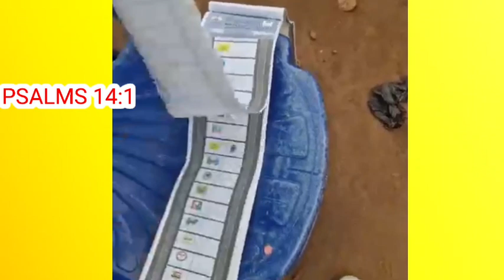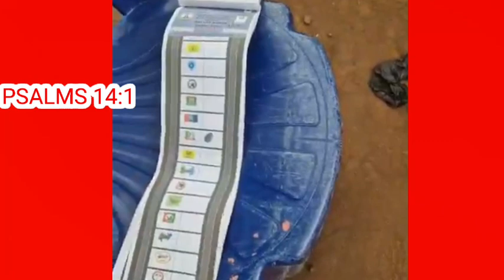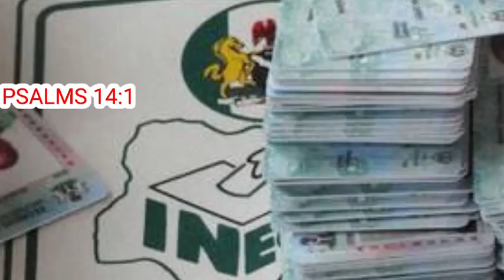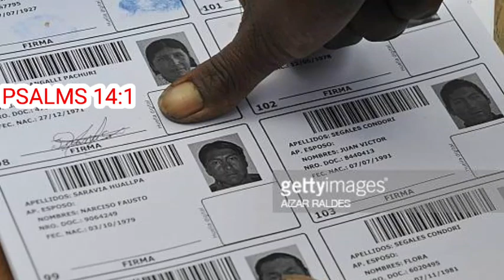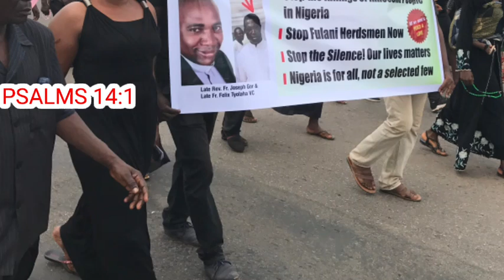Breaking!!! This is truly sád this is still happening in Nigeria